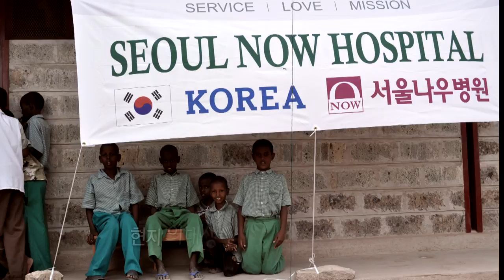CBS 초대석 37회 나우병원 강형욱 이사장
국내최초 한국형 인공관절 개발로 척추관절분야 최고를 자랑하는
서울나우병원은 기독교 병원을 정체성으로 삼고있다.
기독교 가치를 의술로 나눔으로 실천하는 서울나우병원과
설립자 강형욱 이사장의 삶과 신앙!